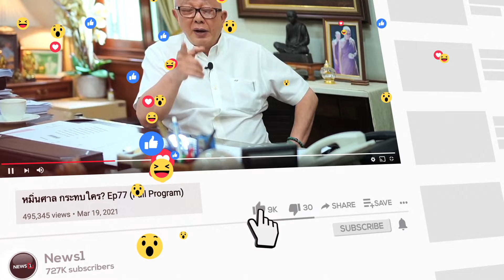คนจนค้าขายใต้ทางด่วนเศรษฐกิจขัดสน! โปรดเก็บค่าเช่าด้วยเมตตาธรรม!! จับประเด็นสภากาแฟเวทีชาวบ้าน271167